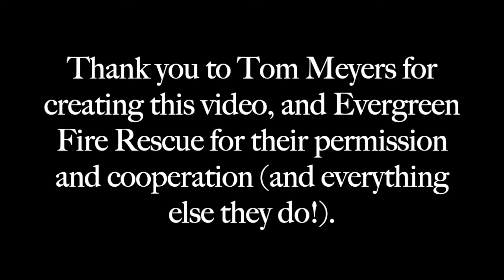Elephant Butte Fire and Homeowner Mitigation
On July 13, 2020 a wildland fire broke out along Upper Bear Creek Rd that spread to Elephant Butte in Evergreen. It forced the evacuation of 1,000 residents and took 130 firefighters 10 days to put out. Visible from downtown Evergreen, it was a startling reminder of our wildfire danger and the need to mitigate homes and land further to reduce wildfire risk.

Our thanks to Tom Meyers for creating this video, and to Evergreen Fire Rescue for their cooperation. If you'd like to find out more about how to better prepare your homes, family, and property for wildfire, and make yourselves and your community safer, please go You'll find an abundance of resources at those sites.

Canyon Courier article: Elephant Butte Fire a year later
A move to mitigation and more